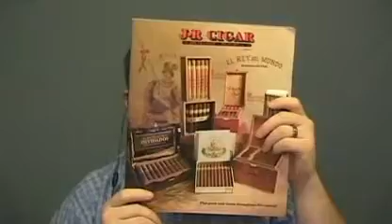Your Questions My Answers YQMA Episode 37 Segment 3